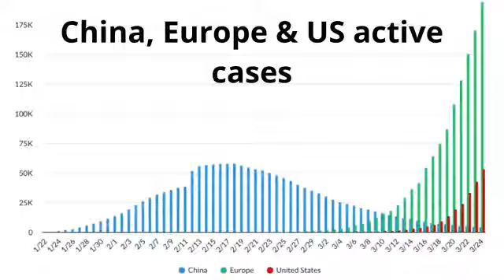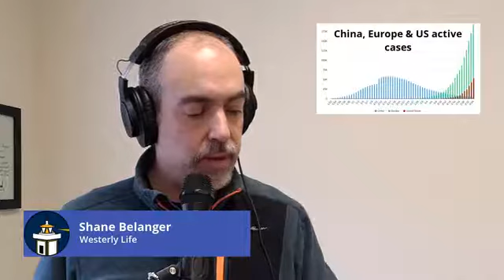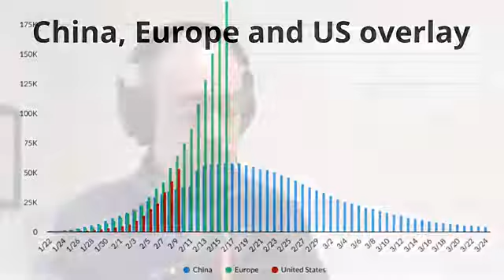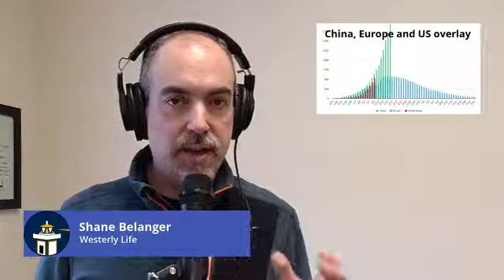Westerly News March 25, 2020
Daily news broadcast from Westerly Life headquarters in Westerly, RI